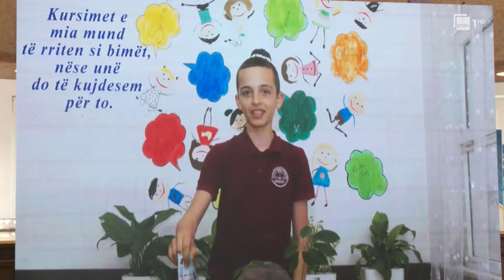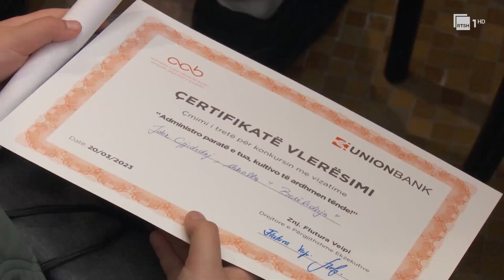Java globale e parasë, Sejko: Edukimi financiar zbut pabarazinë midis shtresave të shoqërisë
‘Administro paratë’ ishte ky slogani me te cilin nisi sot java e parase.
Tashme tradite Banka e Shqiperise celi serine e aktiviteteve me nje ceremoni ne ambientet e Muzeut te bankes ku te pranishem ishin Guvernatori Gent Sejko, Ministrja e Arsimit Evis Kushi, Kryetari i Shoqates se Bankave Bledar Shella, drejrues te institucioneve financiare ne vend, nxenes dhe  mesues.

Banka e Shqipërisë, në bashkëpunim me Shoqatën e Bankave dhe Ministrisë së Arsimit, si shumë institucione të tjera në mbarë globin organizojnë aktivitete të larmishme për t’i përfshirë fëmijët dhe të rinjtë, duke u mësuar si të kujdesen për paratë, si të kursejnë, si të mendojnë financiarisht dhe të vendosin bazat për të ardhmen e tyre nëpërmjet kulturës financiare.